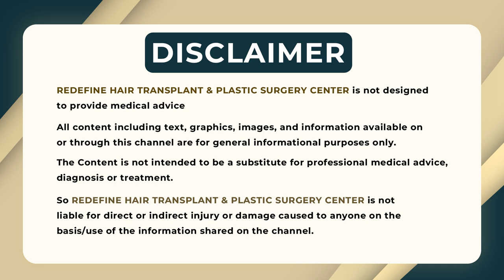Hyperpigmentation Around Mouth Causes | How to Get Rid of Dark Spots Around Mouth | ReDefine Channel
Hyperpigmentation Around Mouth Causes | How to Get Rid of Dark Spots Around Mouth | Perioral Pigmentation Treatment | Perioral Pigmentation Home Remedies | Perioral Pigmentation Around Mouth | ReDefine Channel

Address:
Kothapet:
3rd Floor, Axis Bank Building, Beside OMNI Hospital,

Gachibowli:
3rd Floor, Millennium Square, Above Ratnadeep Supermarket,

Kukatpally:
1st Floor, Kapil Complex, 21/A, Vasanth Nagar Road, KPHP Phase 6, Kukatpally, Hyderabad, Telangana 500072